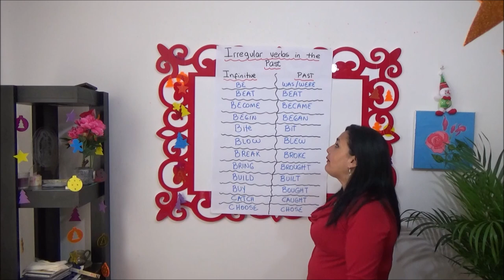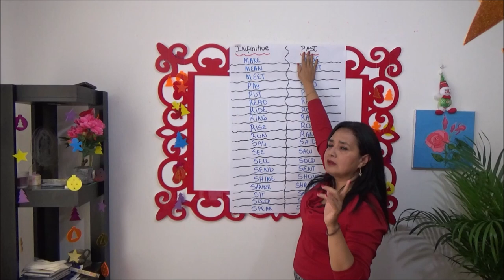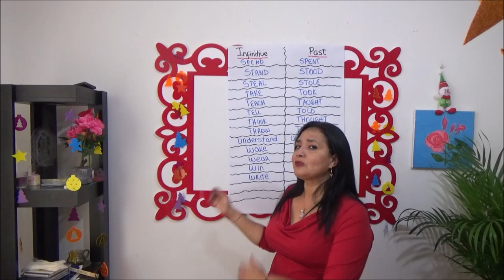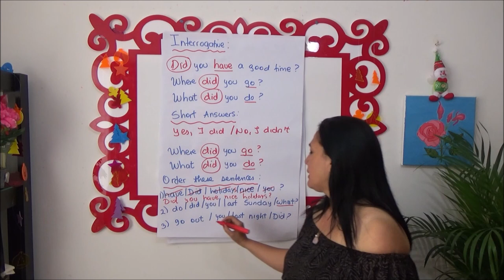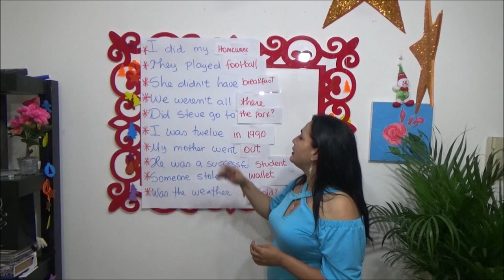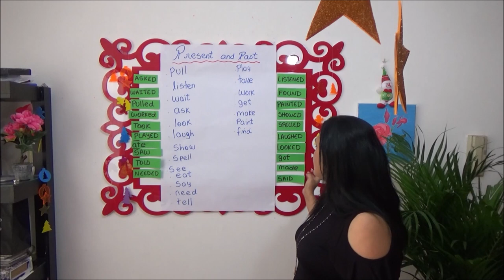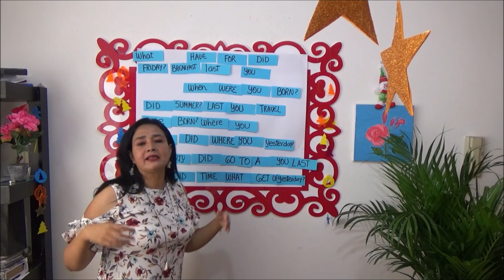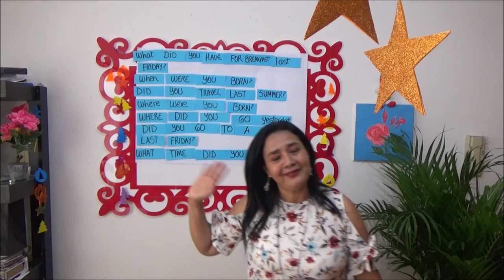CURSO COMPLETO DE INGLÉS GRATIS PAST SIMPLE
Curso completo de inglés, en este vídeo les presento una hora para dominar el uso del pasado simple en inglés. Aprovecho en desearles a todos un feliz año nuevo y una feliz navidad. Agradezco mucho su preferencia, Les dejo los links de todos mis vídeos desde cero,